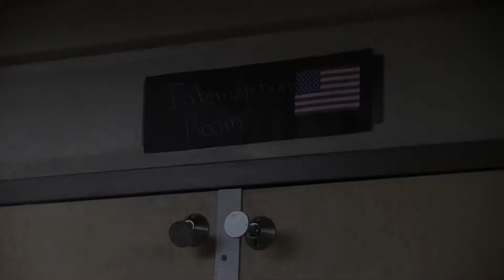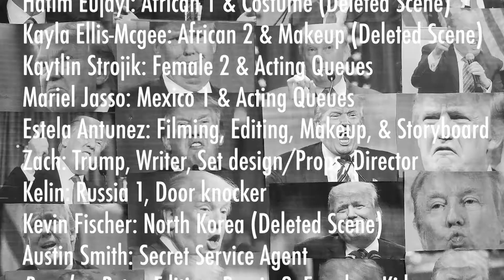Travel Ban Student Film